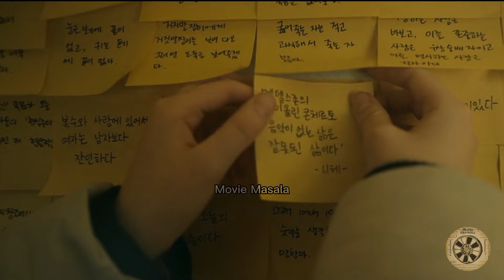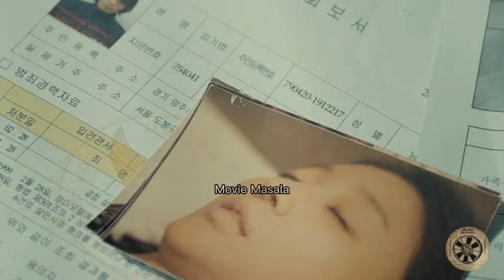Serial Killer Vs Serial Killer Vs A Revenger Girl- South Korean Thriller. EXPLAINED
In this video, we dive into Missing You, a gripping South Korean thriller about loss, revenge, and justice. Directed by Mo Hong-jin, this intense film tells the story of Hee-joo, a young girl who witnesses the brutal murder of her father, a detective. After the killer is released from prison, Hee-joo sets out on a mission to take matters into her own hands. Join us as we explore the plot, themes, and powerful performances that make Missing You a must-watch for fans of crime thrillers.